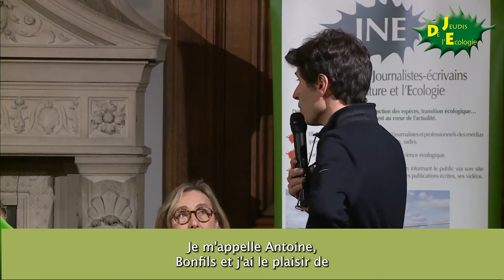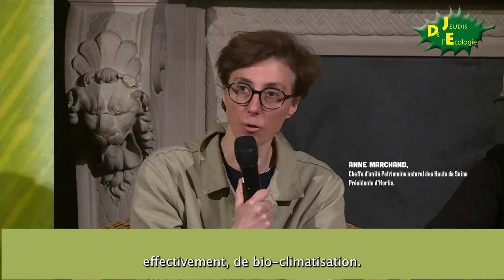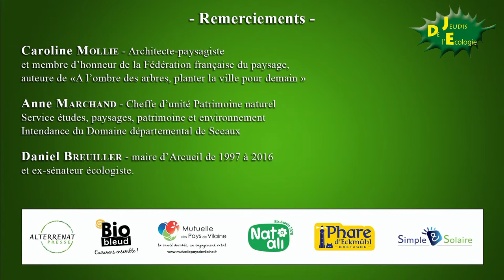LES JEUDIS DE L'ÉCOLOGIE • LES ARBRES, UN ATOUT POUR LES VILLES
Dans des villes de plus en plus denses, les températures vont atteindre des niveaux insupportables
pour les habitants. L’atmosphère va concentrer les polluants de façon de plus en plus inquiétante.
Nous cherchons des solutions pour mieux y vivre, voire y survivre !
 Parmi elles, la plus fiable, la plus durable, la plus agréable et poétique, pour tous, c’est l’arbre.
Et parce qu’il est vivant, il doit être considéré et n’être pas confondu avec le mobilier urbain.
Une table ronde animée par Sylvie Ligny et Isabelle Vauconsant, journalistes
Avec :
Caroline Mollie, Architecte-paysagiste, auteure de « À l’ombre des arbres, planter la ville pour demain »
Anne Marchand, Cheffe d’unité Patrimoine naturel des Hauts de Seine – Présidente d'Hortis.
Daniel Breuiller, maire d’Arcueil de 1997 à 2016 et ex-sénateur écologiste

Ce sont les arbres qui nous rassemblent à l'Académie du Climat, les arbres dans les villes.
Pourquoi ?
La France, comme l’Europe, se réchauffe plus vite que le reste du globe (+1,9°c sur les dix dernières années, contre une moyenne de +1,15°c pour l’ensemble de la planète). Les projections climatiques montrent un réchauffement de près de 2,0°C à l’horizon 2030. On envisage +4°C en 2100. C’est attesté par le Haut Conseil du Climat.

Selon ONU-Habitat, les villes comptent pour 78 % de la consommation énergétique mondiale et produisent plus de 60 % des émissions de gaz à effet de serre. Pourtant, elles représentent moins de 2 % de la surface de la Terre.

C’est la question de l’habitabilité des villes qui est posée. Les rues imperméables, les revêtements sombres, la densité du bâti emmagasinent la chaleur la journée et la restituent la nuit. La concentration des activités humaines aggrave le phénomène.

Dans une ville comme Lyon, le nombre d’épisodes de canicule pourrait plus que tripler pour atteindre 36 jours par an, en 2070, avec des pics proches des  50 °C.

Paris se réchauffe plus vite que le reste du monde. L’étude « Paris face aux changements climatiques » (Ville de Paris, 2021) prévoit un réchauffement d’environ 3,8 °C pour la fin de siècle (par rapport à la fin du 19e). Et c’est un scénario intermédiaire. Un scénario plus pessimiste, mais réaliste, envisage plus de 6 °C.
Des étés de plus en plus chauds attendent donc les citadins.
Dans le scénario moyen, le nombre annuel de jours caniculaires passerait à 22 en 2050 et 34 à la fin du siècle. Des pics de chaleurs à 50 °C s’imposeront alors aux Parisiens.
Je vais arrêter là cette avalanche de chiffres déprimants et poser la question à nos invités : en quoi les arbres sont-ils des atouts pour les viles, et leurs habitants ?

Présentation : Antoine Bonfils
Images et réalisation : Cyrille Valroff